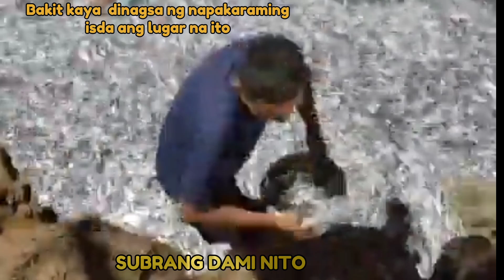Bakit Kaya Dinagsa Ng Maraming Isda Ang Lugar Na Ito?